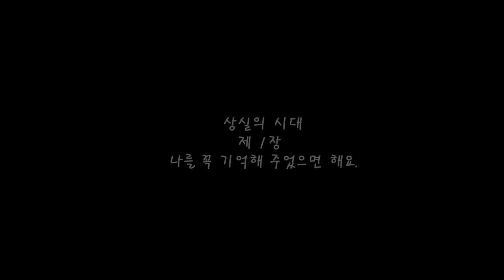책읽어주는남자ㅣ상실의 시대(1장)ㅣ무라카미 하루키ㅣ노르웨이숲ㅣ번역본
상실의 시대를 읽는 한국의 독자들에게
  "사람이 사람을 사랑한다는 것의 의미는 무엇인가"
  1960년대 후반에서  1970년대 초엽에 이르는 나날은  (즉 나의 10대의  끝에서  20대 초기에 걸친 시기가 되는 셈이지만), 우리들에게 있어  이른바 '배멀미의 시대'였습니다.
  그 시절엔 모든 주위의 사물이 흔들흔들 크게 요동치고 있는 것처럼 보였습니다. 그리고 그 요동은  매우 오랫동안 강력하게 계속되어, 그것이 잠잠해진 뒤에도 우리들에겐 아직도 지면이 줄곧 요동치고 있는 것처럼 느껴졌던 것입니다.
  그 시대에는 모든 게 변동하고 있는  것처럼 보였습니다. 거기에선 당장이라도 무엇인가가 벌렁 굴러떨어지려  하고 있었습니다. 그리하여 무엇인가가  굳은 껍질을 깨고, 지금 막 지상에 그 모습을 드러내려는 것처럼 보였습니다.
  우리들은 그 변동을  자기 손에 움켜잡을 수 있을 것처럼  생각했습니다. 우리들은 그러한 확연한  실감 속에서 살고 있었습니다. 거기엔 이상이란  것이 있었습니다. 또는 이상에 근접하거나 유사한 것이 있었습니다.
  정치적은 투쟁이 있었고,  탄압이 있었고, 히피와 마리화나와 비스마르크와 반전가가 있었습니다. 지미 헨드릭스와 짐 모리슨이 있었습니다. 재즈 음악 다방에서는 프리 재즈가 울려  퍼지고 있었습니다. 스커트가 점점 짧아지고, 데모의 열풍에 휩싸였던 대학은 봉쇄된 채로 있었습니다.
  악인이 있었고 선인이  있었습니다. 가치관은 반전되고 또 반전되었습니다. 진짜와 가짜가 똑같이 소리  높이 외치고 있었습니다. 진실의 언어가 있었고, 허위의 언어가 있었습니다.  깨끗함이 더러움이 되었고, 더러움은 깨끗함이 되었습니다.
  그로부터 어언  20년이나 지나 나는 마흔  살이 되었습니다. 내 나이  스무 살
무렵엔 잘 이해되지  않았던 일입니다. 20세의 청년이 20년이 지나면  40세가 된다는 것 말입니다.
  지금 이 시대에 서서 그 당시를 생각하면 나는 매우 이상한 기분에 잠기게 됩
니다. 그 격렬한 시대를 탄생케  한 변동의 에너지는, 도대체 지금 이 시대에 무엇을 가져오게  한 것인가 하고. 그  당시에 매우 대단한 큰일로  생각했던 것은 도대체 어리도  사라져 버린 것인가 하고.  이 소설을 쓰고 있는  동안에 그러한 생각은 줄곧 내 머리를 떠나지 않았습니다.

  그렇다고는 하지만 이 소설은  정치적인 소설도 아니고 사회적인 문제를 다룬 소설도 아닙니다.  오히려 독자 여러분은  이 소설이 정치성이나  사회성에 등을 돌린 지극히 개인적인 종류의 소설이라고 느낄지도  모릅니다. 어떤 의미에서 그것은 진실입니다.
  읽어 보면 알 수 있게  되겠지만, 내가 여기서 그려 내고 싶었던 것은, 사람이
사람을 사랑한다는 것의 의미입니다. 그것이 이 소설의 간명한 테마입니다.
  그러나 나는 그와  동시에 하나의 시대를 감싸고  있었던 공기라는 것을 그려
보고 싶었습니다.  사람을 진실로 사랑한다는  것은 자아의 무게에  맞서는 것인 동시에, 외적 사회의 무게에 정면으로 맞서는 것이기도 하기 때문입니다. 그리고 누구나가 그 싸움에서 살아 남게 되는 건  아닙니다. 그렇게 생각하는 것은 참으로 괴로운 일이긴 하지만.
  이 소설에  대해서 나는 독자로부터  실로 많은 편지를  받았습니다. 대부분의 것은 10대, 20대의 젊은  독자들로부터였습니다. 그들은 이 소설을 읽고 여러 가지를 느끼고, 생각하고, 공감하며,  또는 의문을 제기했습니다. 그들은 그러한 감상을 매우 솔직하게 써서 보내 주었습니다.
  이 소설이 한국어로 번역되어, 한국의 독자 여러분이  이 소설을 읽고 난 감상을 편지로 보내 준다면 더 이상의 기쁨이  없겠습니다. 특히 젊은 세대의 한국인 여러분의 기분을 나는 퍽이나 알고 싶습니다.